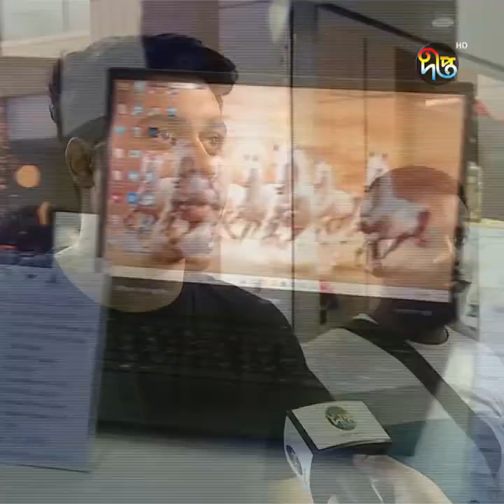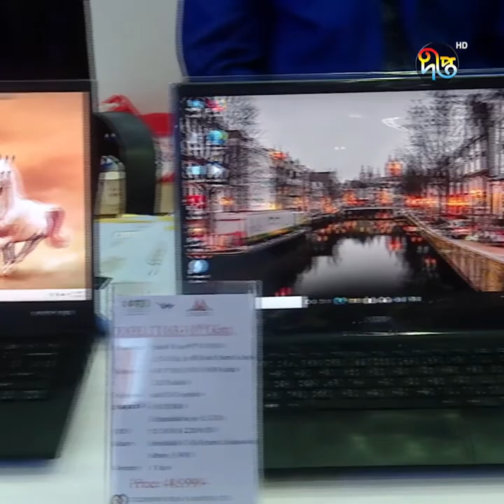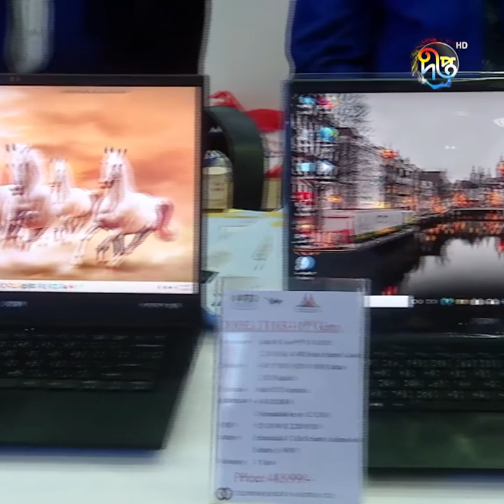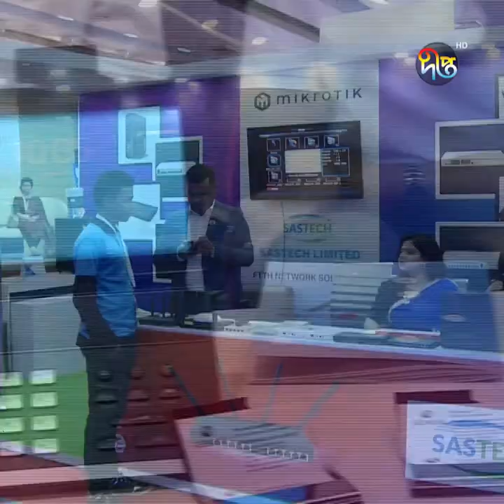Quick Q&A with Rohan Rusho | DIPTO-TV Exclusive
**Title:**

**Description:**
Welcome to a special episode on DIPTO-TV, featuring an exclusive Q&A session with the dynamic Rohan Rusho! In this engaging interview, Rohan answers a series of intriguing questions, sharing his insights and experiences. Whether you're a long-time fan or new to his work, you won't want to miss this captivating conversation.